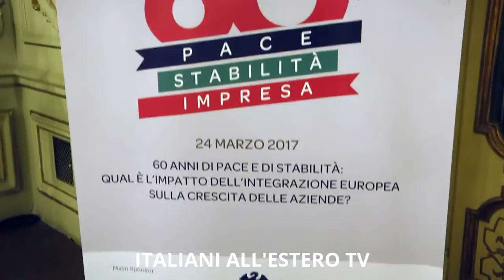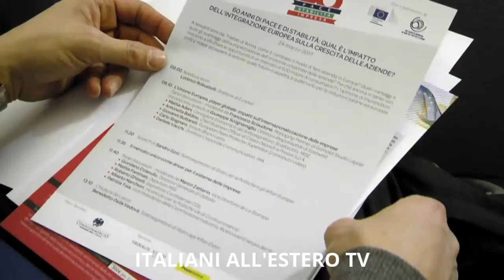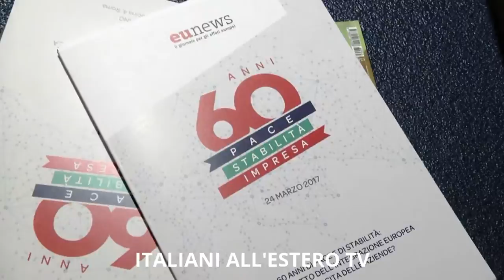"60 anni di pace, stabilità e impresa", il convegno di Eunews a Roma - ITALIANI ALL'ESTERO TV